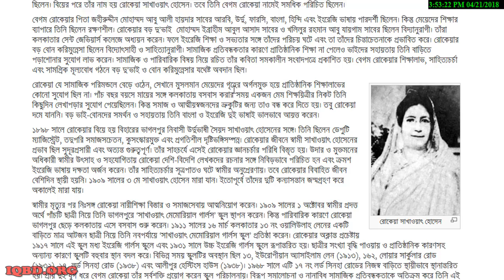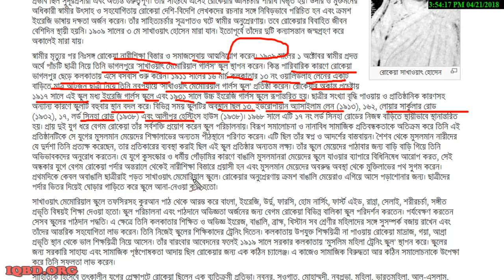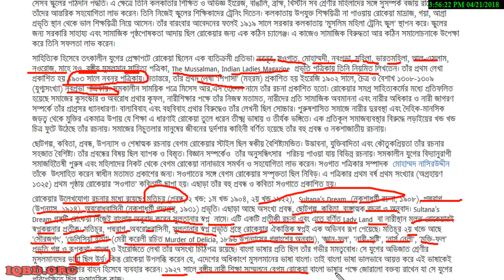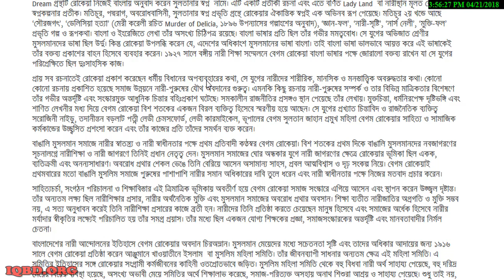বেগম রোকেয়া সাখাওয়াৎ হোসেন - বাংলা সাহিত্য - BCS Preparation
আজকে আমি তোমাদের সাথে আলোচনা করব বেগম রোকেয়া সাখাওয়াৎ হোসেন এর জীবনী ও সাহিত্যকর্ম। আমরা সবাই জানি যে তাকে নারী জাগরনের অগ্রদূত বলা হয়। তার উলে­খযোগ্য রচনার মধ্যে রয়েছে: মতিচূর (প্রবন্ধ, ২ খন্ড: ১ম খন্ড , ২য় খন্ড ),  Sultana’s Dream  (নকশাধর্মী রচনা), পদ্মরাগ (উপন্যাস), অবরোধবাসিনী (নকশাধর্মী গদ্যগ্রন্থ) প্রভৃতি।

আরো জানতে চোখ রাখুন আমাদের পর্দায়।

পরবর্তীতে কি ধরনের tutorial  দেখতে চান তা অবশই  comment এর মাধ্যমে জানাতে ভুলবেন না।
সে পর্যন্ত  আমাদের সাথেই থাকুন।